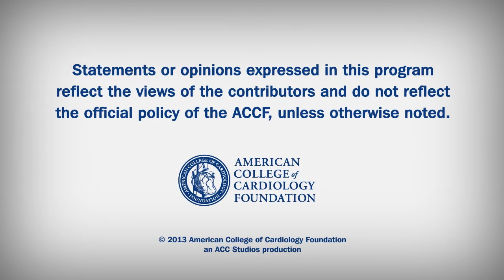ACS/CAD Data Standards